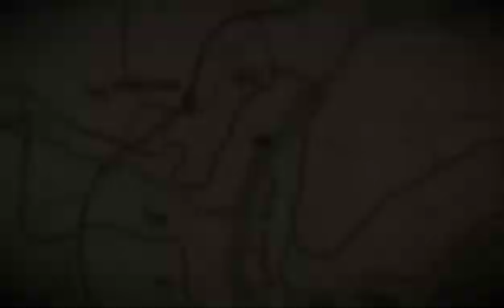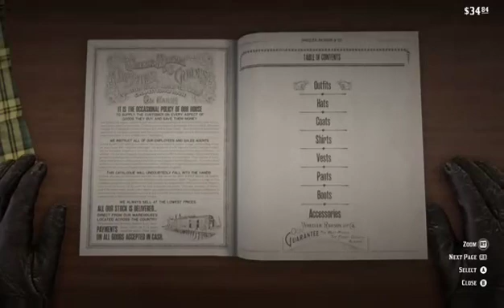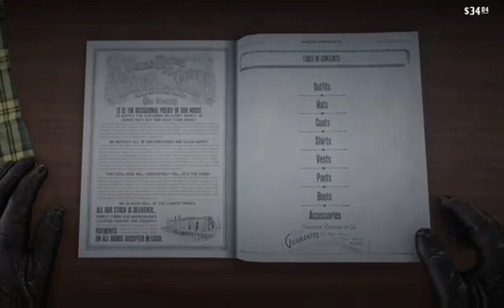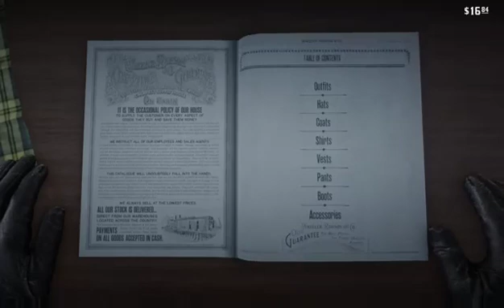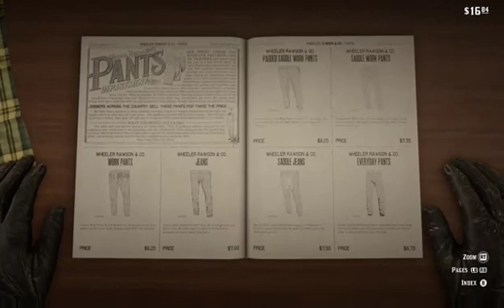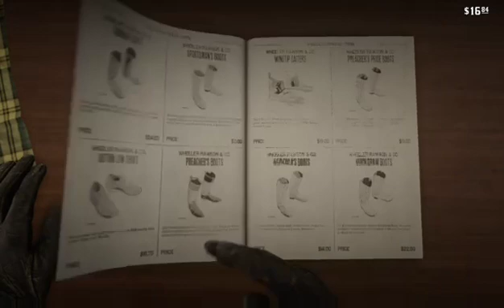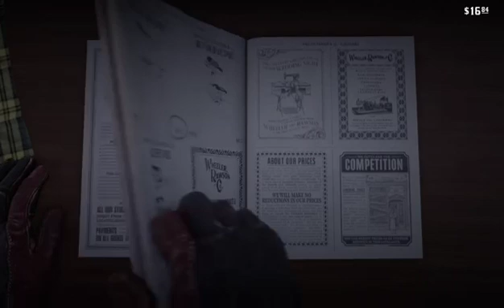Red Dead Redemption 2 pt 24 END